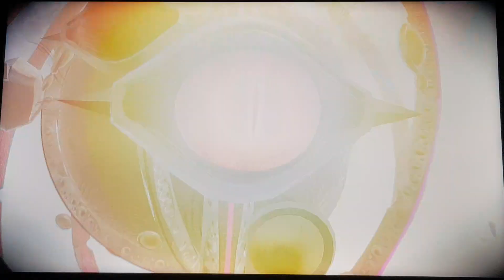Sonic X Shadow Generations Gameplay Part 9